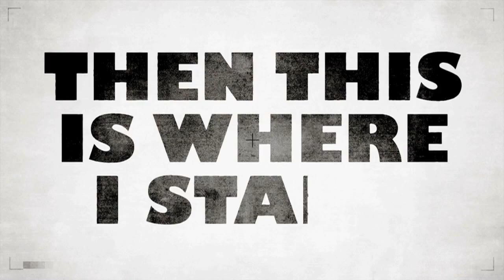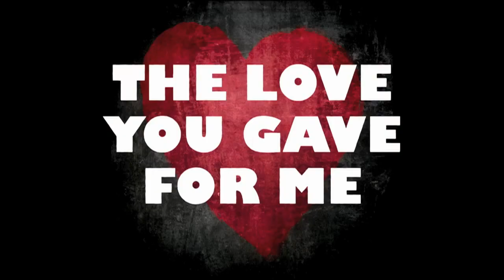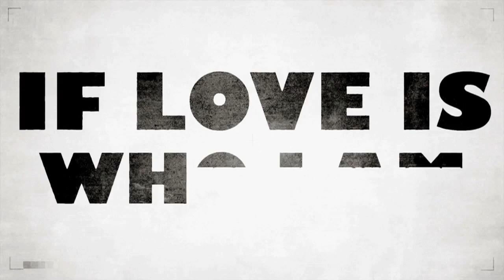3 Sidewalk Prophets Live Like That